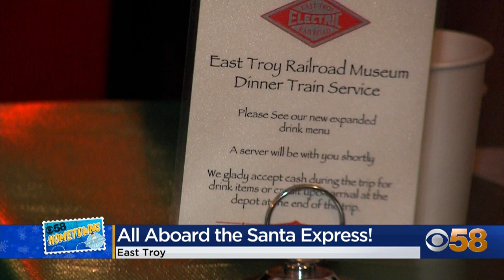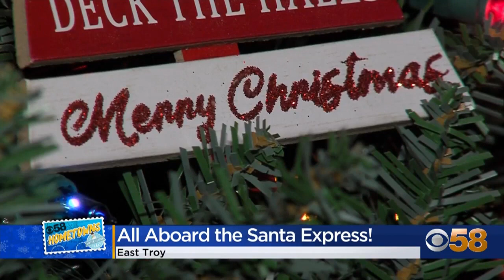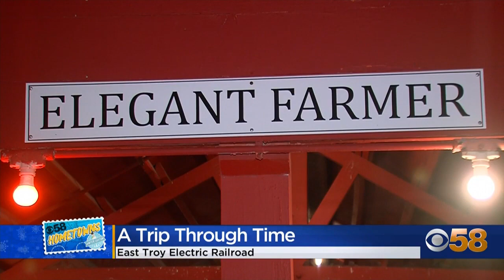CBS 58 Hometowns: East Troy Christmas Train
This week as part of CBS 58's Hometown tour, we're taking a magical ride on the East Troy Christmas Train.